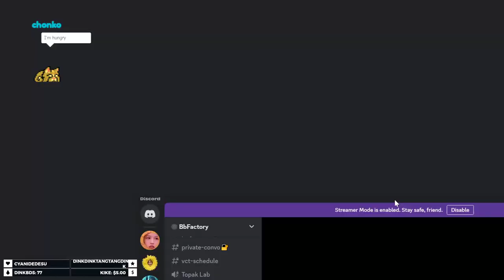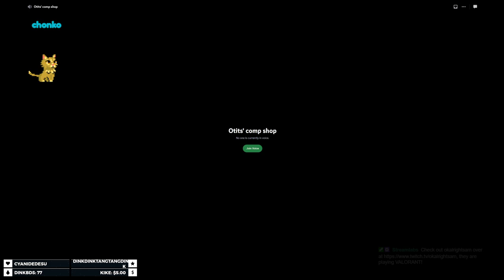living my farmer life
streamed on twitch on 12 april 2023